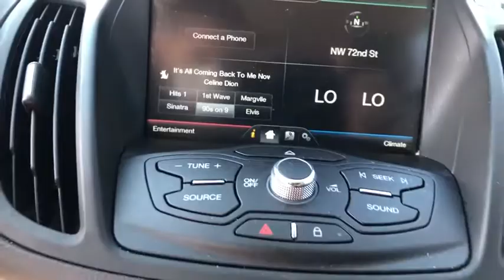2014 Ford C-Max_Hybrid Lawton, Stephens County, Comanche County, Altus, OK, Wichita County, TX 08017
Used 2014 Ford C-Max_Hybrid available in Lawton, Oklahoma at Toyota of Lawton. Servicing the Stephens County, Comanche County, Altus, OK, Wichita County, TX area.

7110 Northwest Quanah Parker Trailway

Recent Arrival! CARFAX One-Owner. Clean CARFAX. 42/37 City/Highway MPG 2.0L I4 Atkinson-Cycle Hybrid.brOdometer is 16846 miles below market average!brbrbrAwards:br  * 2014 IIHS Top Safety Pick   * 2014 KBB.com Brand Image Awards